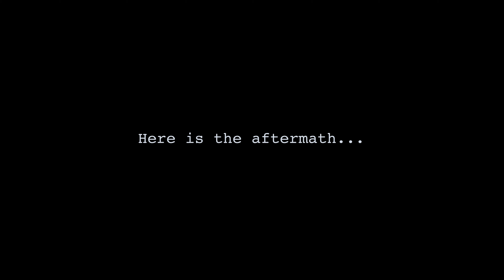Slam VS Salmon: Guess The Album (?)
Another round of SLAM VS SALMON continues with Guess The Artist/Album title! Comment how many YOU guessed

CREDITS:
[Pre-reaction background track: Street Soldier - Grim Up]
[Special thanks to I AM: Intro/Outro Song
[Special thanks to Gage Salyers (@YungNxxsey) logo designer]